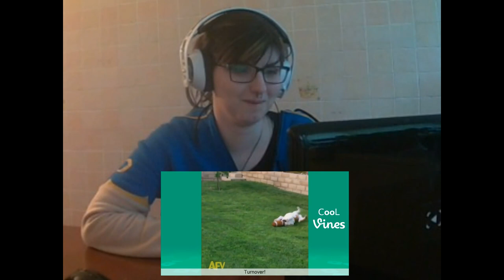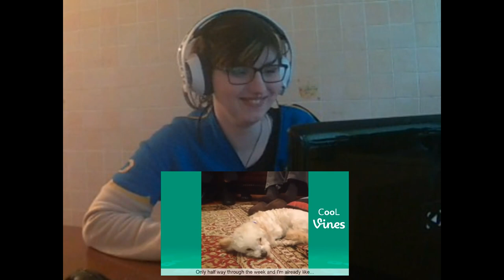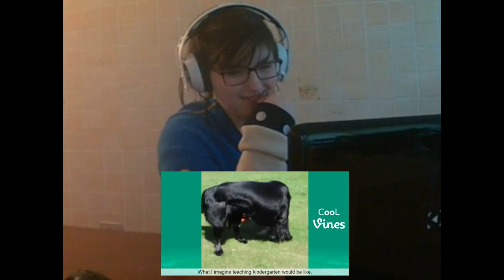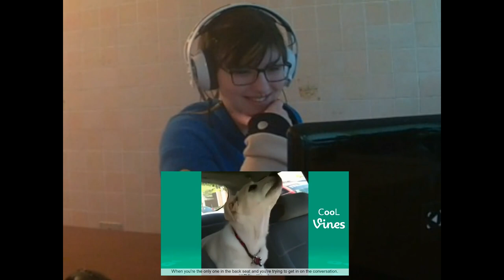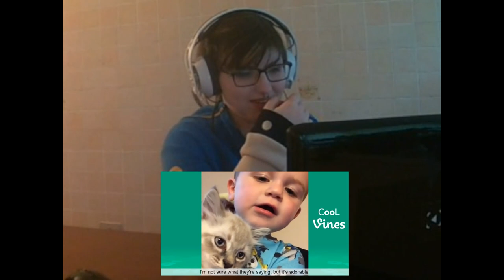Ripper React #4 - Prova a non ridere (featuring FayaChan)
Per l'ultimo appuntamento di FayaChan col Ripper React ho pensato di farla rilassare un pò...ma non troppo ;)